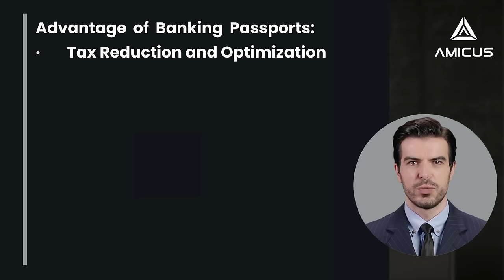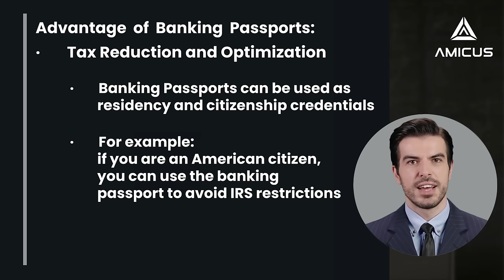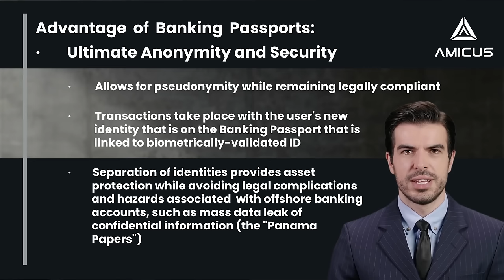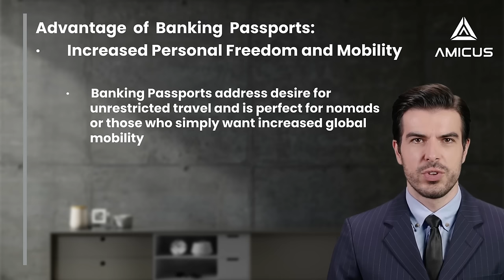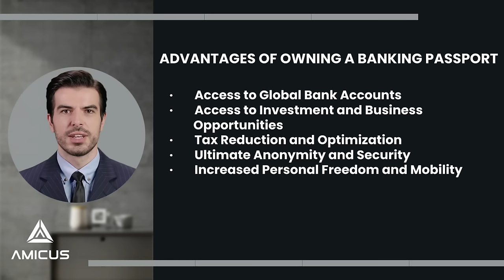Banking Passports explained in 2024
Welcome to Amicus International Consulting's ultimate guide on Banking Passports in 2024! In this informative video, we'll unravel the complexities surrounding Banking Passports and provide you with a clear understanding of their significance in the ever-evolving financial landscape.

🔍 What are Banking Passports?
Understanding the concept of Banking Passports is crucial for anyone navigating the global financial system. Join us as we break down the intricacies and explore how these passports facilitate international financial transactions, enhance banking mobility, and contribute to the seamless flow of capital across borders.

💡 Why do Banking Passports matter?
Discover the reasons why Banking Passports have become a hot topic in 2024. From their impact on financial inclusion to their role in fostering economic growth, we'll explore the various aspects that make Banking Passports an essential element in the contemporary banking ecosystem.

🌍 The Global Perspective
Gain insights into how different countries and financial institutions adapt to the Banking Passports era. We'll delve into the regulatory frameworks, collaborative initiatives, and technological advancements shaping the global banking landscape in 2024.

📈 Future Trends and Innovations
Get a sneak peek into the future of Banking Passports. Explore upcoming trends, potential challenges, and innovative solutions that are reshaping the way we perceive and utilize these passports in the years to come.

🤔 Have Questions?
Drop your questions and thoughts in the comments section below! Our experts will actively engage with the community to address queries, share additional insights, and foster a collaborative learning environment.